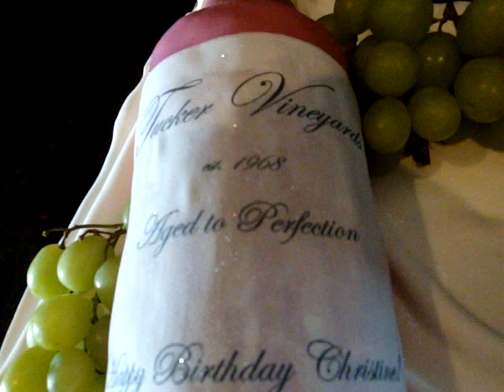Wine Bottle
9x13" Chocolate sheet cake w/ Fudge & Raspberry filling. Iced in buttercream & covered in strips of fondant with a wood grain impression. Bottle is made from rice krispie treats covered in fondant w/ an edible image label.  Hope you guys liked it